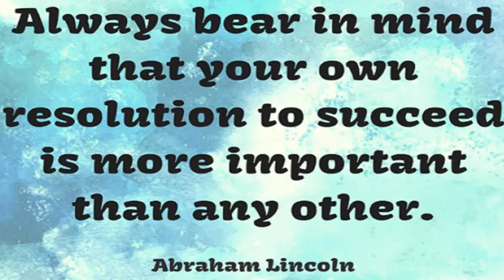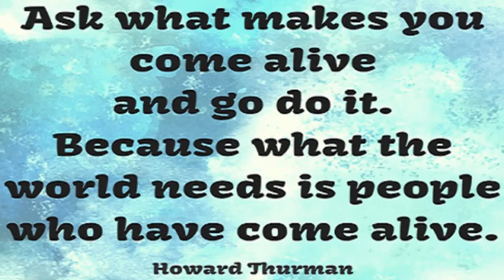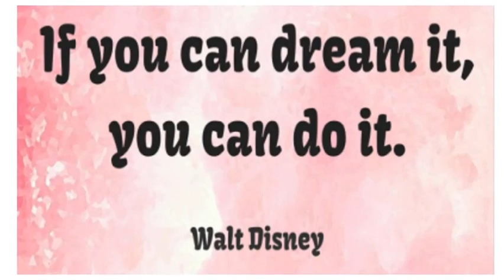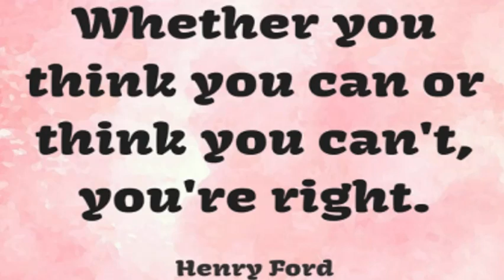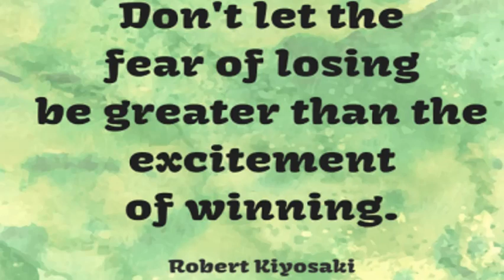Quotes About Success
Compilations of Quotes About Success